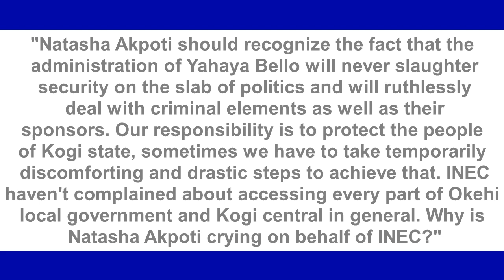Natasha Akpoti: Yahaya Bello Finally Reacts To destroying 5 roads hours to the election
Kogi state government has reacted to an outburst by Natasha Akpoti, a PDP senatorial candidate in the state over the recent cutting of roads in Kogi central senatorial district.